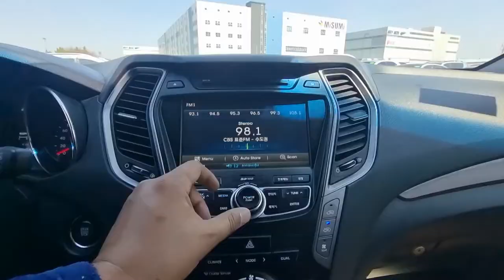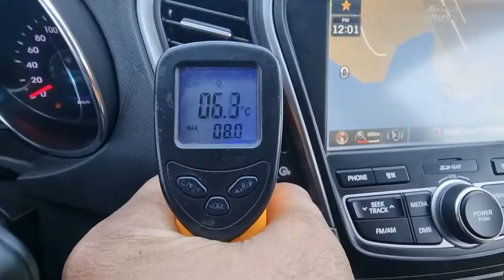2014 Hyundai Maxcruz used car inspection for used car export (EU056830 ) carwara 카와라 맥스크루즈수출